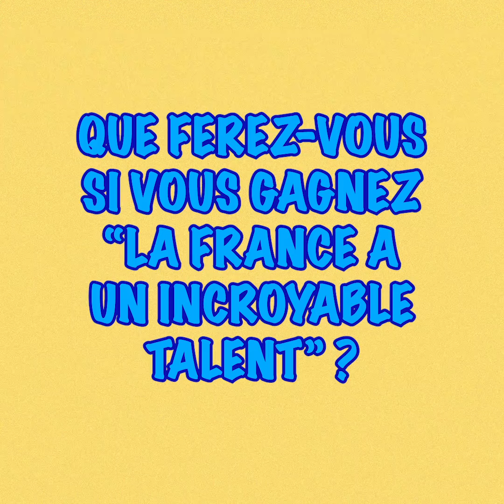Le Cas Pucine : rencontre avec un "incroyable talent"